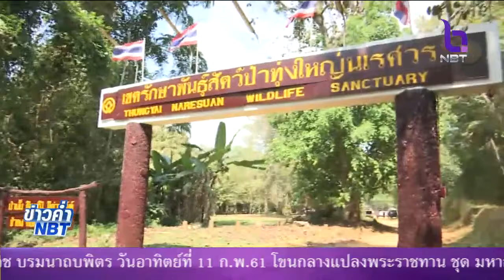อธิบดีกรมอุทยานแห่งชาติ สัตว์ป่าและพันธุ์พืชยืนยัน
อธิบดีกรมอุทยานแห่งชาติ สัตว์ป่าและพันธุ์พืชยืนยัน ไม่ไล่ผู้อำนวยการสำนักอนุรักษ์สัตว์ป่า และหัวหน้าเขตรักษาพันธุ์สัตว์ป่าทุ่งใหญ่นเรศวร ออกจากตำแหน่งอย่างแน่นอน